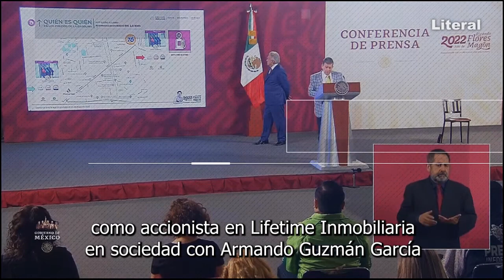Se pasó de rosca Ricardo Sheffield: los negocios del titular de Profeco con sus delegados y más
SE PASÓ DE ROSCA RICARDO SHEFFIELD
Los negocios del titular de la Profeco con sus delegados, funcionarios y parientes
Doble moral: todos los lunes denuncia presuntas tranzas de gasolineros y otras empresas en la Mañanera de López Obrador, ahora es exhibido por Mexicanos Contra la Corrupción y la Impunidad